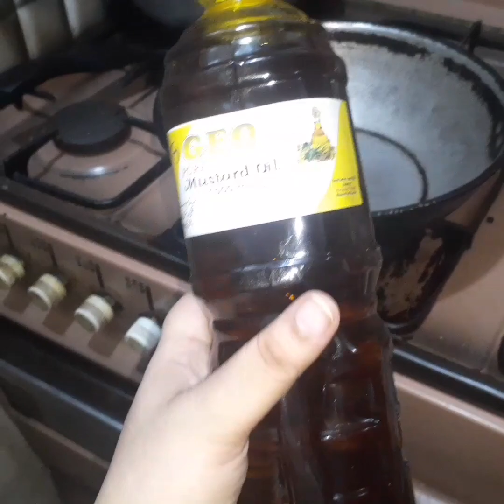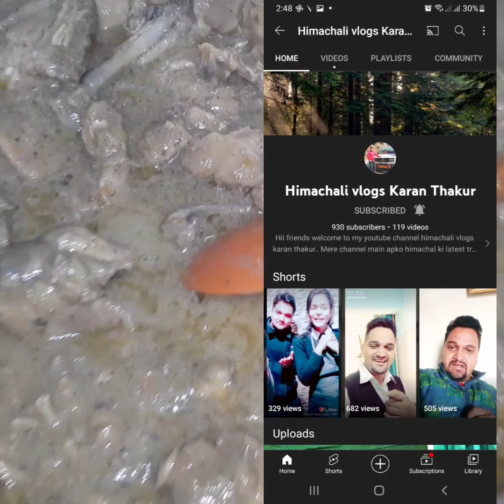Sab secret open||white chikan qoorma||mustard oil ||macroni new style